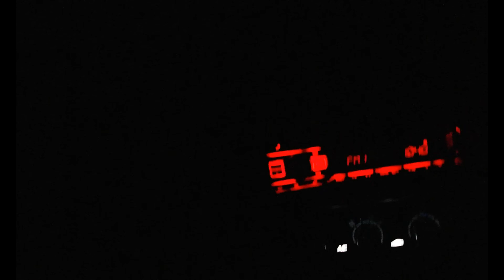Intake Snorkel Delete for Lotus Elise Sport 220 Supercharged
Hi, Guys

In this episode, you will see how I delete the intake snorkel for my Elise sport 220 and what's the difference I found after that. I believe it’s a good way to unleash the supercharger sound.